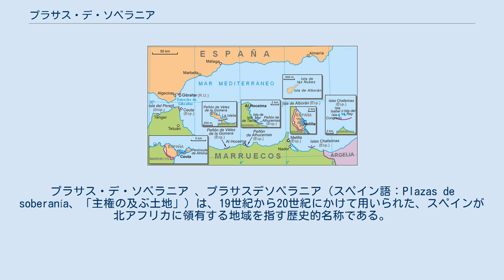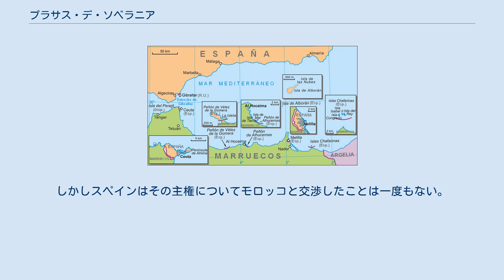プラサス・デ・ソベラニア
プラサス・デ・ソベラニア 、プラサスデソベラニア（スペイン語：Plazas de soberanía、「主権の及ぶ土地」）は、19世紀から20世紀にかけて用いられた、スペインが北アフリカに領有する地域を指す歴史的名称である。
時には北アフリカにあるスペイン領全てを指す名称として使われるかもしれないが、現時点では廃れた名称である。
 プラサス・デ・ソベラニアは大小5つに分けられる。
セウタ、メリリャの2つの自治都市、チャファリナス諸島、ペニョン・デ・アルセマス、ペニョン・デ・ベレス・デ・ラ・ゴメラである。
これらから遠く離れた、セウタの西にある無人島ペレヒル島は2002年に起きたペレヒル島事件（es、モロッコが島を不法占拠した）の舞台となった場所である。
これらは以後述べるように、スペインの主権が及ぶ地域である。
スペインが北アフリカに領有する地域は、歴史上のものであったことはなく、本質的には『誰のものでもない土地』（en）である。
同様に、アルボラン島はスペインとモロッコ両国が伝統的に主権の及ぶ地としているが、行政上はアルメリア県に属している。
 北アフリカにあるスペイン領を示した地図 1995年、セウタとメリリャは自治州と同格の自治都市へ格上げされた。
これ以外の小さな島々は駐留するスペイン軍以外の定住人口はなく、スペイン政府直轄地となっている。
小さな島々はセウタやメリリャの一部であったことはなく、どの県にも属さず、特殊な状況にある。
プラサス・デ・ソベラニアはスペイン本土と同様に、EUの一部である。
プラサス・デ・ソベラニアはしばしばリーフ族から攻撃されてきた。
1936年の反共和制軍事クーデター後、初めてバンド・ナシオナル（es、右派の反共和制集団）が行動を開始したのは、プラサス・デ・ソベラニアにてであった。
 1956年、スペインはモロッコ王国の独立を承認しスペイン保護領モロッコを廃止した。
保護領成立以前からスペインが支配するプラサス・デ・ソベラニアは保護領に含まれていなかったので、その地位に変化はなかった。
 スペインが北アフリカに領有する地域は、大モロッコ思想を持つモロッコの国土回復運動の標的となっている。
しかしスペインはその主権についてモロッコと交渉したことは一度もない。